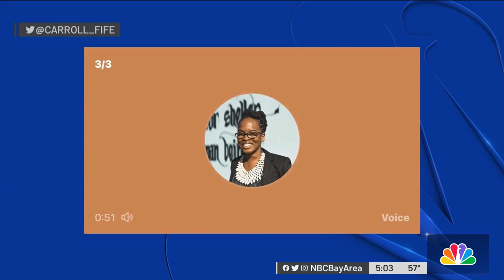Elected Officials Speak Out Against Threats of Violence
In recent months, several local elected officials in the Bay Area have endured threats of violence, and now some leaders are pushing back. Velena Jones reports.